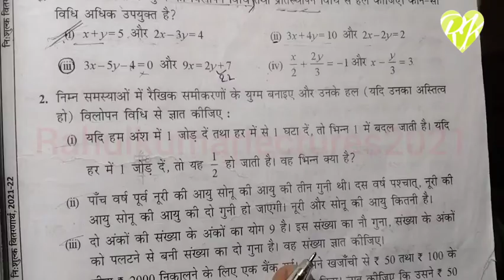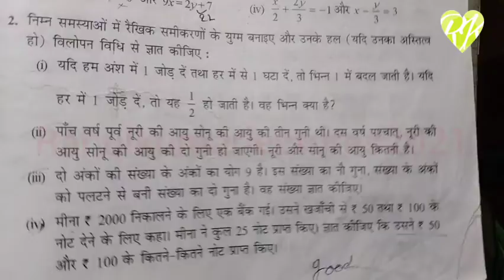कक्षा 10वीं गणित अध्याय 3 प्रश्नावली 3.4 Class 10th Maths Solutions Chapter 3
🟠🟡🟠🟡🟠🟡मीना ₹2000 निकालने के लिए एक बैंक गई। उसने खजाँची से ₹50 तथा ₹100 के नोट देने के लिए कहा। मीना ने कुल 25 नोट प्राप्त किए। ज्ञात कीजिए कि उसने ₹50 और ₹100 के कितने-कितने नोट प्राप्त किए।🖕🖕🖕🖕🖕🖕

🟤🟣🟤🟣🟤🟣🟤🟤दो अंकों की संख्या के अंकों का योग 9 है। इस संख्या का नौ गुना, संख्या के अंकों को पलटने से बनी संख्या का दो गुना है। वह संख्या ज्ञात कीजिए।🖕🖕🖕🖕

exercise 3.4 ncert solution of class 10 exercise 3.4 maths solution of class 10 exercise 3.4

Class 10 Maths Exercise 3.4 answers
प्रश्नावली 3.4 का तीसरा सवाल
NCERT Solutions for Class 10  Maths Chapter 3 Exercise 3.4 in...
Class 10 Maths Chapter 3 Exercise 3.4 Question 1 And 2
कक्षा 10 गणित अध्याय 3.4के लिए एनसीईआरटी समाधान

प्रश्नावली 3.4 कक्षा 10 रैखिक समीकरण युग्म बनाए और हल करें  Class 10th Math Chapter 3 Exercise 3.4

प्रश्नावली 3.4 कक्षा 10वीं विषय गणित प्रतिस्थापन और विलोपन विधि Chapter 3 NCERT Solutions Exaesis3.4

ncert solutions for class 10 maths chapter 3 in hindi

ncert solutions for class 10 maths chapter 3 exercise 3.4 in hindi

maths ncert ex 3.4 class 10 solutions in hindi

Class 10th Maths Chapter 3 in Hindi Medium

class 10 maths chapter 3 solutions pdf download

PDF

कक्षा दसवीं गणित हिंदी अध्याय 3 का उत्तर

Chapter 3 NCERT Solutions Exercise.3.4 प्रश्ना. 3.4 कक्षा 10वीं विषय गणित प्रतिस्थापन और विलोपन विधि
Chapter 3 NCERT Solutions Exercise.3.4 प्रश्ना. 3.4 कक्षा 10वीं विषय गणित प्रतिस्थापन और विलोपन विधिChapter 3 NCERT Solutions Exercise.3.4 प्रश्ना. 3.4 कक्षा 10वीं विषय गणित प्रतिस्थापन और विलोपन विधिChapter 3 NCERT Solutions Exercise.3.4 प्रश्ना. 3.4 कक्षा 10वीं विषय गणित प्रतिस्थापन और विलोपन विधिChapter 3 NCERT Solutions Exercise.3.4 प्रश्ना. 3.4 कक्षा 10वीं विषय गणित प्रतिस्थापन और विलोपन विधिChapter 3 NCERT Solutions Exercise.3.4 प्रश्ना. 3.4 कक्षा 10वीं विषय गणित प्रतिस्थापन और विलोपन विधिChapter 3 NCERT Solutions Exercise.3.4 प्रश्ना. 3.4 कक्षा 10वीं विषय गणित प्रतिस्थापन और विलोपन विधि
Class 10 Math Chapter 3 exercise 3.4 NCERT SOLUTIONS |  rahulkumarlectures2021
Solved Queries :
class 10 maths exercise 3.4 answers cbse class 10 exercise 3.4 ncert class 10 exercise 3.4 solution mathematics class 10 exercise 3.4 ncert solution of class 10 exercise 3.4 maths solution of class 10 exercise 3.4

Class 10th Math Chapter 3 Exercise 3.4 प्रश्नावली 3.4